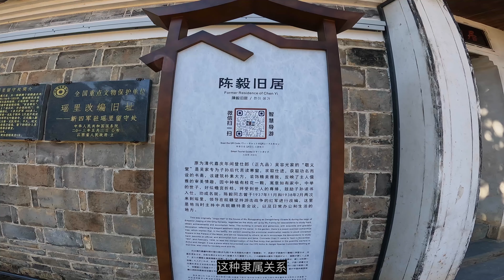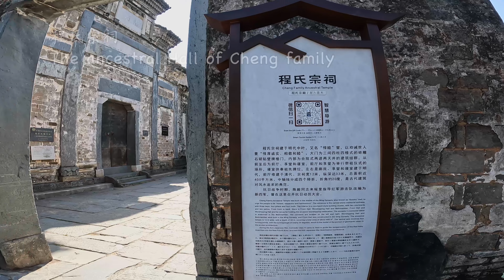「4K YH Travel Life」环游中国 72/瑶里，你是会搞氛围！上演古代歌舞舫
拍摄于2023年10月16——17日
从上饶一杆子扎到景德镇，就是为了补去年的遗憾，果然是我看上的古镇！

▼  攝影器材 ▼
Gopro hero10 + DJI MINI2 +Fuji X-T30+iPhone13